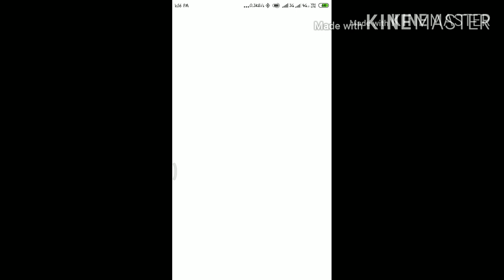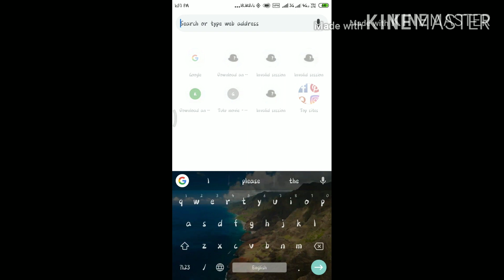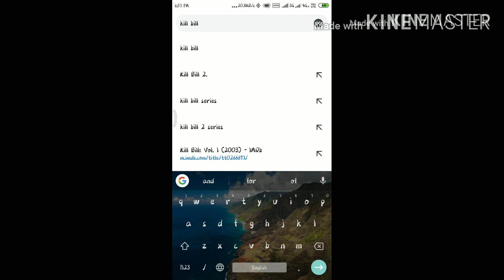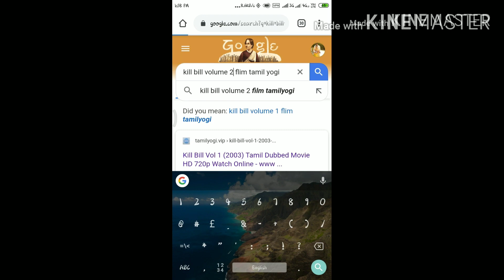Hollywood movies download Tamil/ Goosebumps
Hollywood movies download Tamil not use tamilrockers